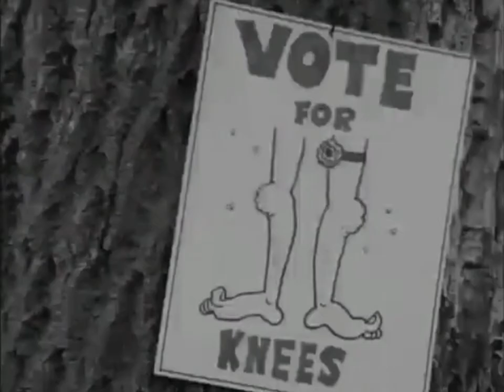Fashion Mini Skirts and Knees (1970)